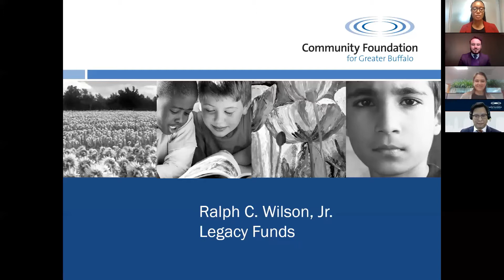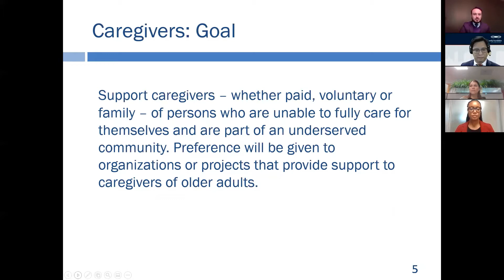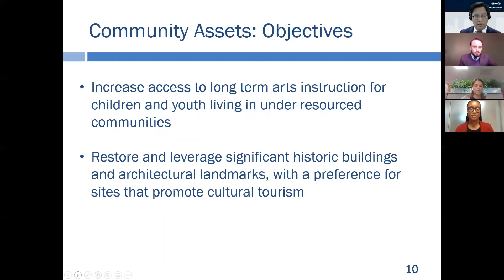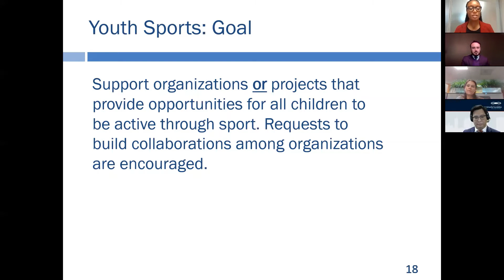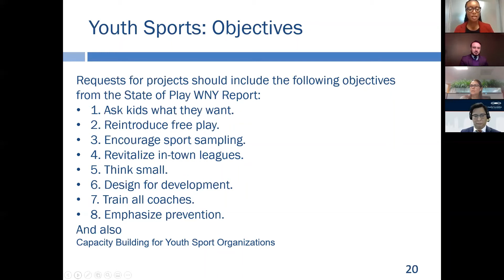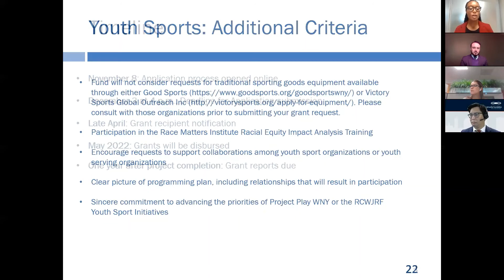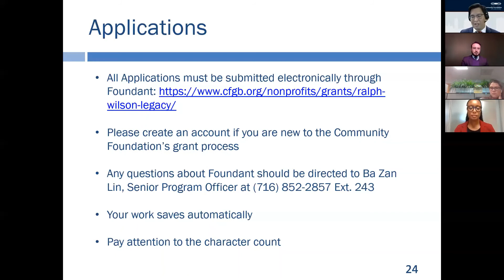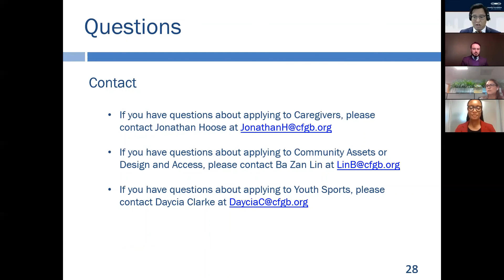2022 Legacy Fund Information Session